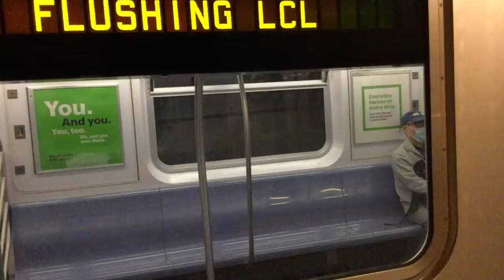R142A/R188 7 Local Train @ 5th Avenue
34th Street-Hudson Yards bound 7 local train entering, and leaving 5th Avenue.